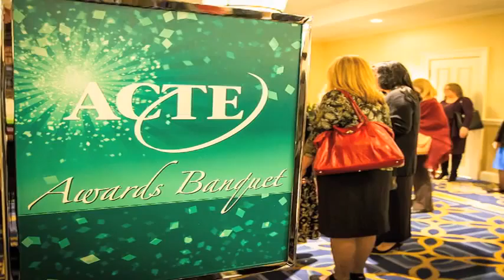CareerTech VISION 2015 Promo